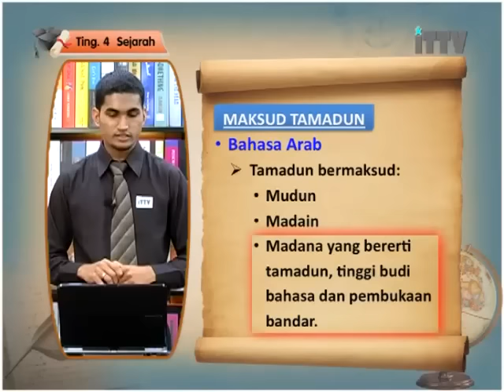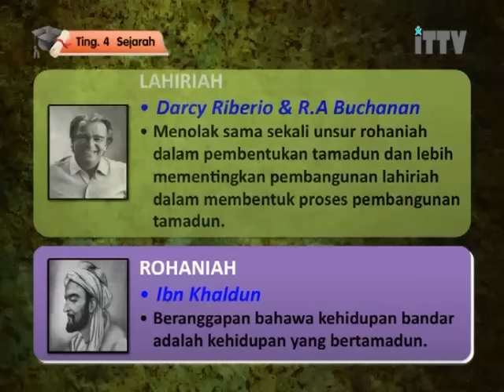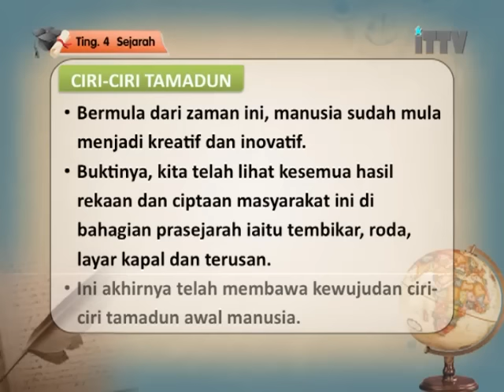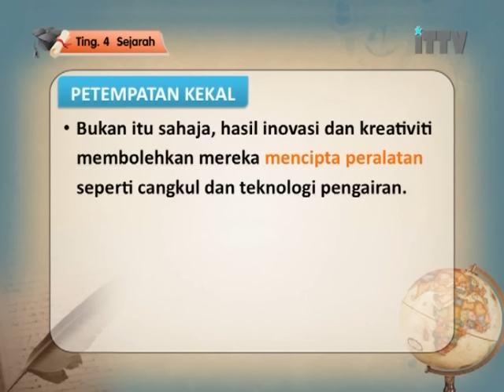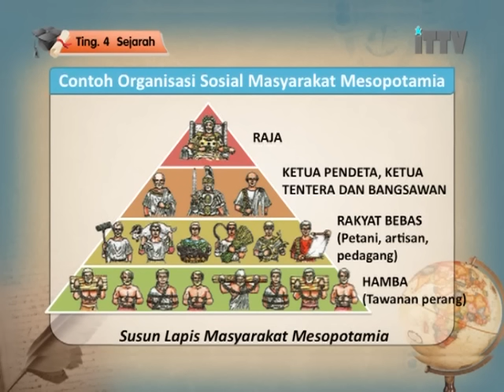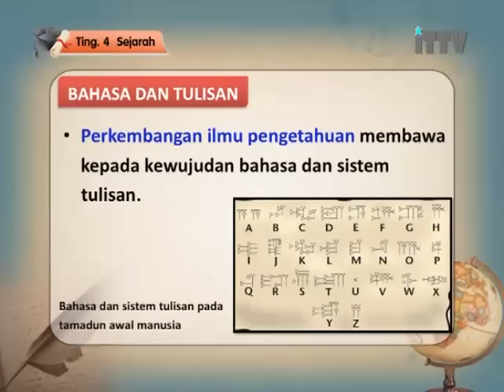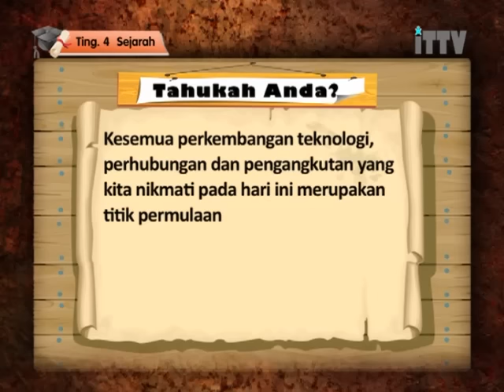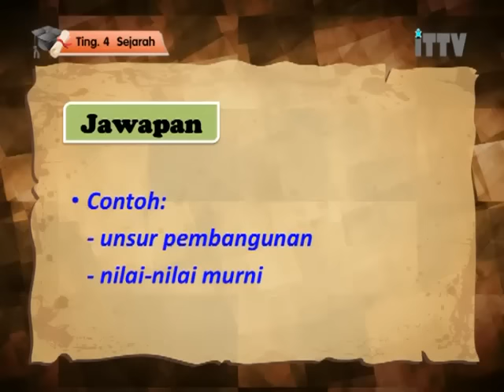iTTV SPM Form 4 Sejarah Chapter 1: Pengertian Tamadun dan Ciri-Ciri -Tuition/Exam/Tips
Chapter 1: Kemunculan Tamadun Awal Manusia  Lesson 2: Pengertian Tamadun dan Ciri-Ciri Tamadun Awal Manusia
O-Level programs. today for best study result.